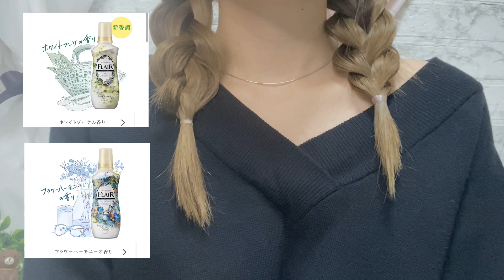【ASMR】 地声🧸 Teddy Bear Radio #16【囁き声／悩み相談／whispering／雑談／質問コーナー】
こんばんは🐻💓

先週はお休みしてごめんなさい💦😭

そして今日はなんと地声です。。

囁き声が好きな方ごめんなさい🥺
お許しを。。

期待しないでお聞きください☜最初からしてない

ドキドキですがコメントくれると
嬉しいです😭💓

※お届け先の県のみ表示されるということで
会社の知り合いの方が協力してくれましたので
お届け先の県と私は一切関係ないのでご理解ください。
また届く際名前がテディベアだと恥ずかしいので
日本で1番多い名前田中さんのお名前をお借りしました🤣
私の本名ではありません。

ci-en⤵︎ ︎

※無料プランと4つの有料プランがあります！
水着姿を公開したり、耳舐め動画、テディベアと生電話などいろいろ特典があるよ😊💓

皆んなの相談に答える雑談囁きラジオ
その名も【Teddy Bear Radio】
毎週日曜日夜8時にアップ中！
今週はあなたの相談が回答されるかも？

動画内で皆の相談に答えていくよ！☺️🌟
随時相談事募集中！